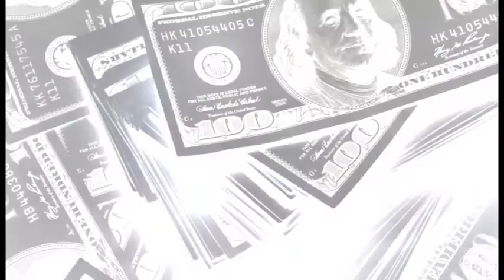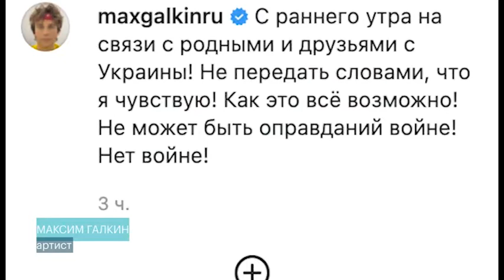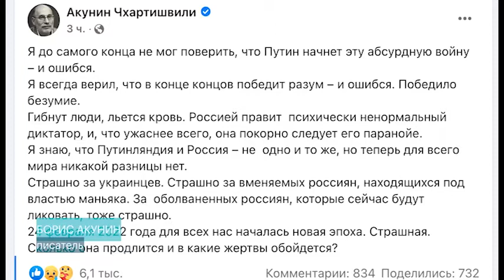rakurs 2022 08 30 1